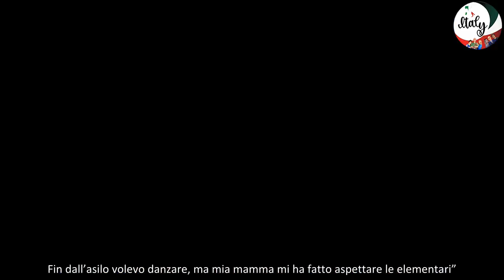Sofia Cagnetti età, carriera, fidanzato, Amici chi è davvero l’ex allieva del talent Mediaset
Sofia Cagnetti ha dovuto abbandonare il programma Amici di Maria De Filippi ma è una ballerina davvero talentuosa. Ecco chi è.
Talentuosa, versatile e piena di espressività, la ballerina Sofia Cagnetti è stata sicuramente uno dei talenti più grandi dell’ultima edizione di Amici di Maria De Filippi. Purtroppo ha dovuto abbandonare la scuola a poche puntate dalla finale del programma, ma sicuramente ha lasciato il segno nei tanti telespettatori che facevano il tifo per lei.